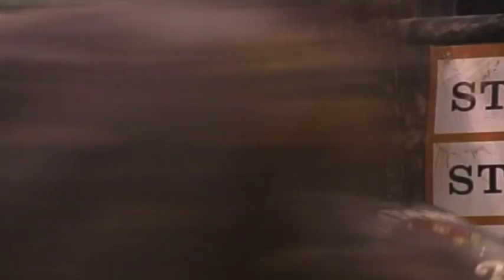Chris Shivers & Frank Newsom - 05 PBR Finals (87 pts)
The 2-time PBR World Champion, Chris Shivers gets his 2005 World Finals onto the right track on Casey Willis' 746 Jumpin' Jack Flash during Round 4 of the 2005 PBR World Finals. I thought this ride was a point or 2 better, but that may be because Shivers is my favorite rider of all time. You can also see why Frank has become so respectful in the PBR. Sacrificing his body so Chris can climb on again here. Bull score: 43.25